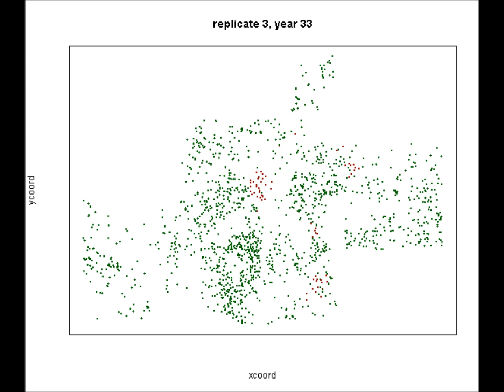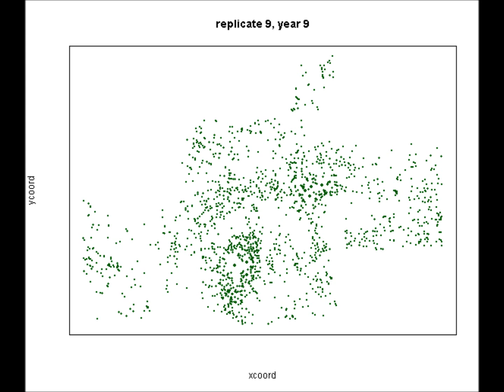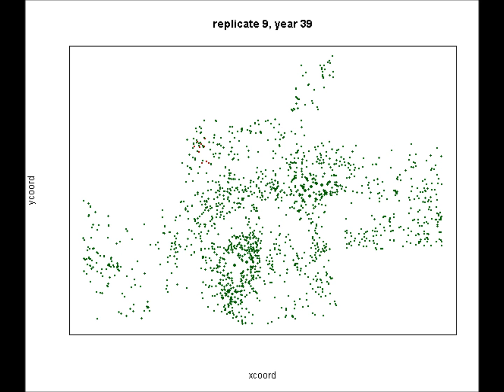Animation of plague spread, with "background" infections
Visualization of simulated plague spread through a prairie dog metapopulation at Conata Basin, SD. Model presented and discussed in Shoemaker et al. Effects of prey metapopulation structure on the viability of black-footed ferrets in plague-impacted landscapes: a metamodelling approach.